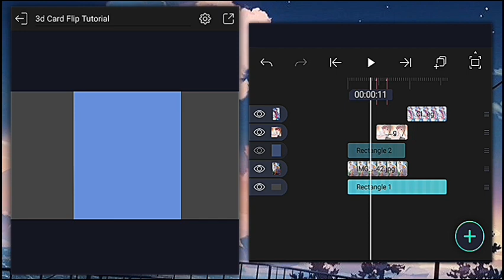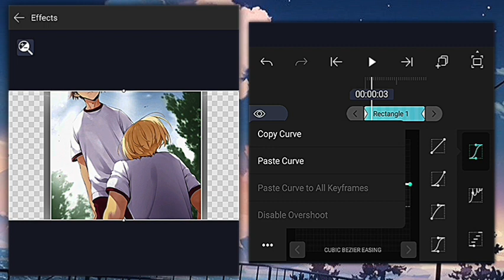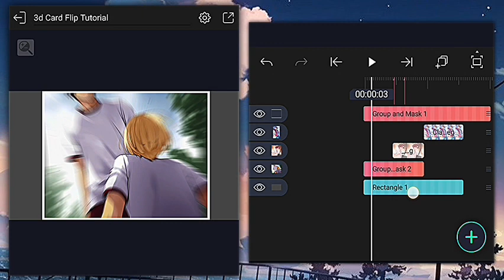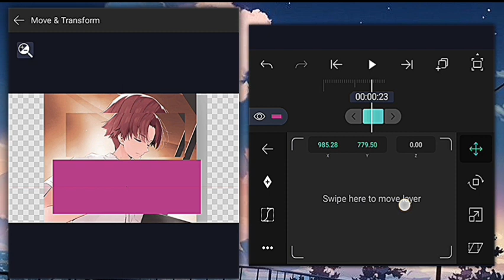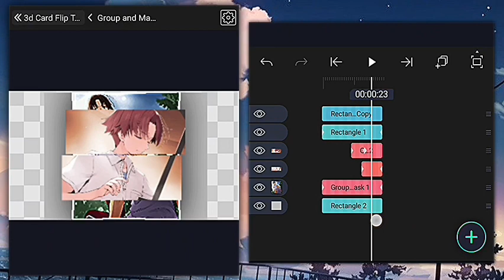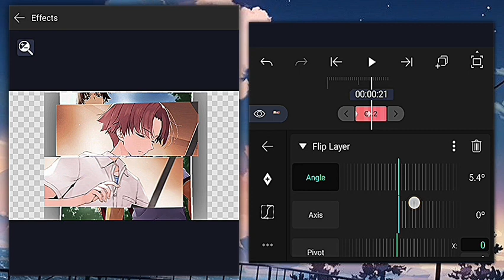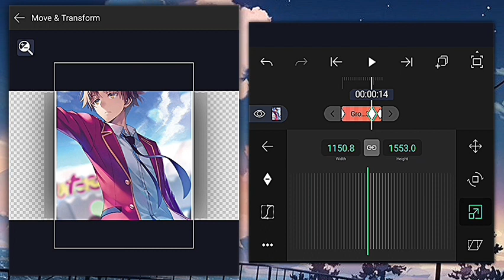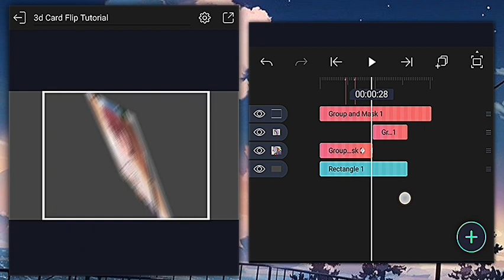How To Make 3D Card Flip Transition - Alight Motion Tutorial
How To Make 3D Card Flip Transition using Alight Motion! 🃏✨ In this tutorial, we'll walk you through the step-by-step process of adding a dynamic flip effect to your videos. Whether you're a beginner or an experienced video editor, this tutorial will help you take your content to the next level.

🔗 Download the project files here [after 50 likes]